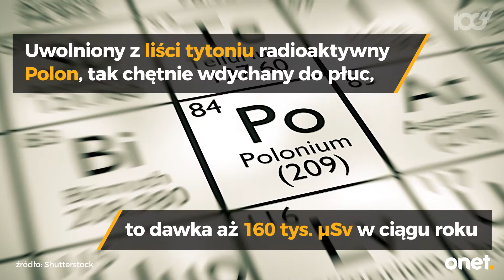Kto jest najbardziej narażony na promieniowanie jonizujące?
Kiedy przed kilku laty fala tsunami zalała Japonię, przyczyniając się do katastrofy elektrowni atomowej w Fukushimie, europejczycy w błyskawicznym tempie wykupili wszystkie dostępne w sprzedaży liczniki Geigera.